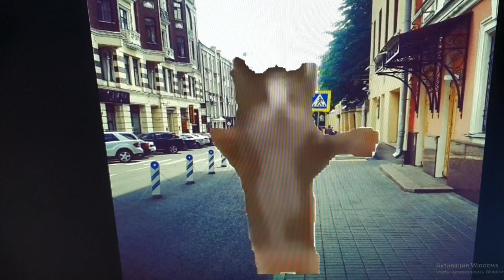Наше ВСЕ - 1 выпуск